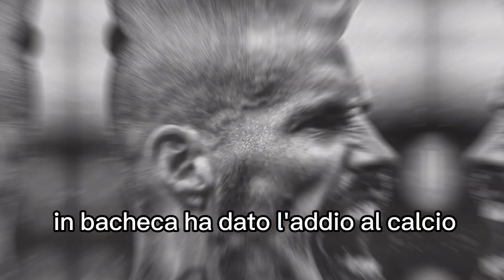I TIFOSI DEL NAPOLI SOGNANO, CHE IDEA DEL PRESIDENTE DE LAURENTIIS! C’ENTRA MAREK HAMSIK 👀 🔥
Il presidente del Napoli Aurelio DeLaurentiis ha in mente un'idea per l'ex capitano azzurro: avete sentito?